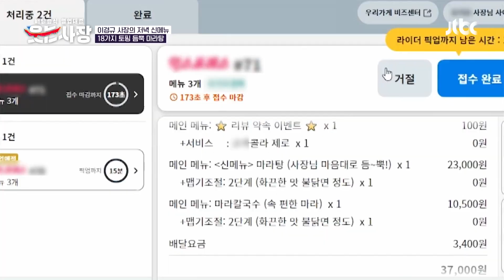가격 대비 부실한 토핑? 이경규 식당의 마라탕 문제 발견🔍 | 웃는 사장 4회 | JTBC 230716 방송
가격 대비 부실한 토핑? 이경규 식당의 마라탕 문제 발견🔍